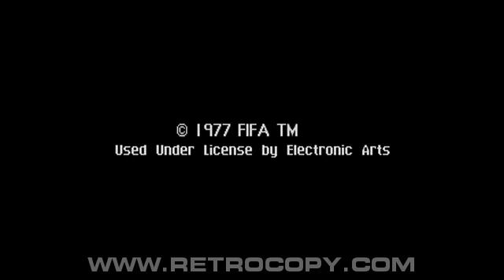FIFA Soccer 97 (Sega Genesis / Mega Drive) Intro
FIFA Soccer 97 released for Sega Mega Drive and Sega Genesis. Recorded using RetroCopy, the best Sega Mega Drive and Sega Genesis emulator.